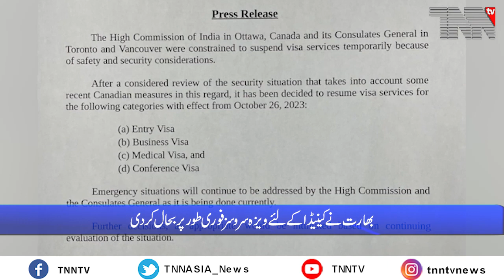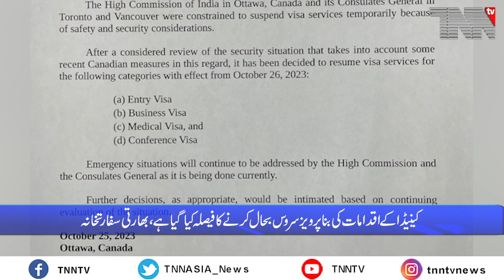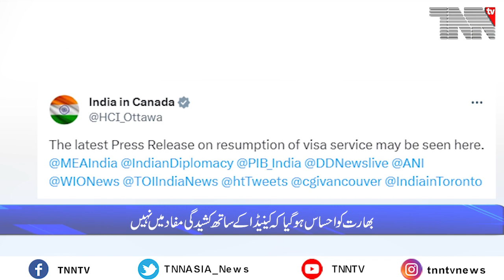Canada Top Stories Oct 26, 2023